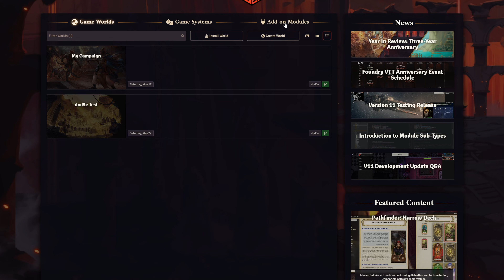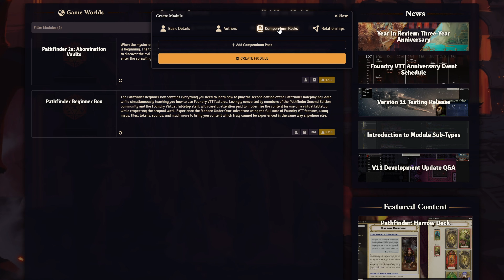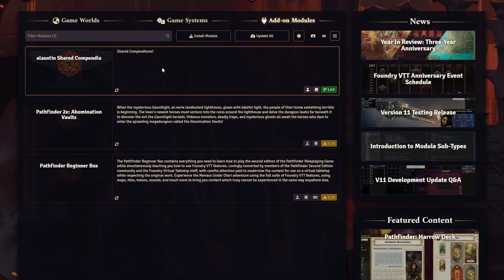EASY SHARED CONTENT - Foundry V11, V12, & V13 Tutorial Video (Shared Compendium Module)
The most up-to-date guide teaching you how to quickly and easily create a Shared Compendium module for your FoundryVTT games! Share all your custom content across all of your games, and always have your most important scenes, actors, and items on hand! All from within Foundry V11!

CHAPTERS
0:00 - Intro
0:23 - V11 Navigation
0:55 - Create Modules in V11+!
2:08 - Creating Compendium Packs
3:53 - Enablind Module and Adding Content
4:42 - Compendium Folders in Core!
5:12 - Transferring Content to Other Games

Mic - Neumann TLM 102
Audio Interface - Solid State Logic SSL2